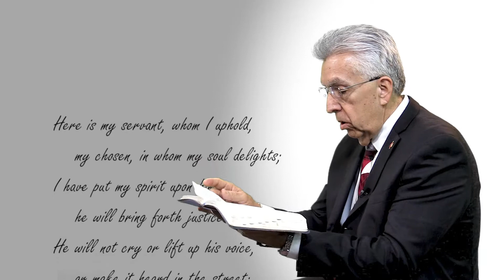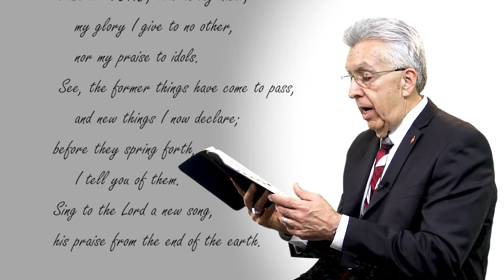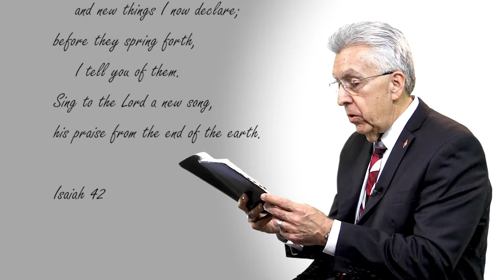SUNDAY SERMON by Bishop Ruben Saenz Jr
Happy Father's Day.  Enjoy the message from Bishop Saenz.
To Give Gifts:
Phone App: Give Plus 67045